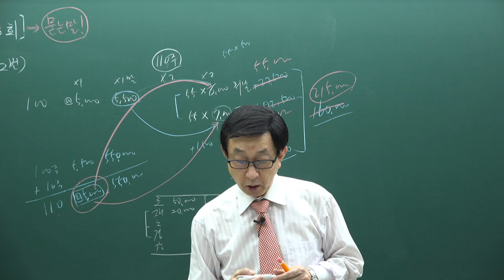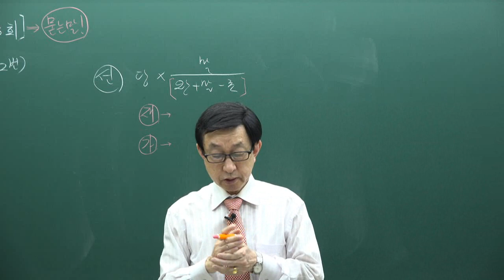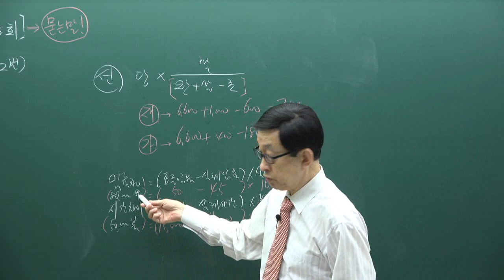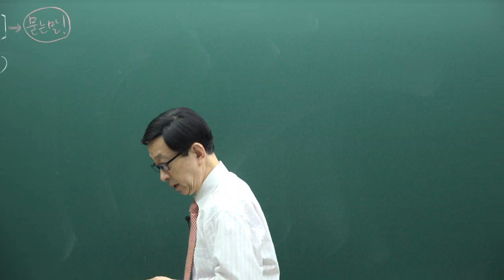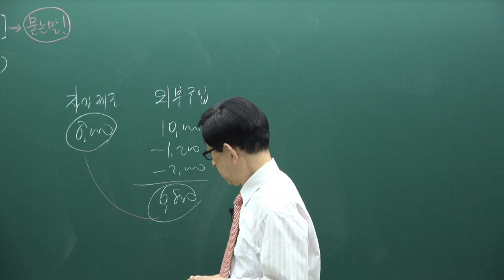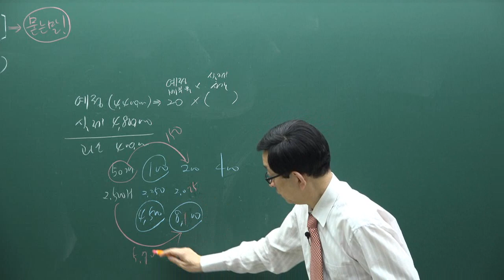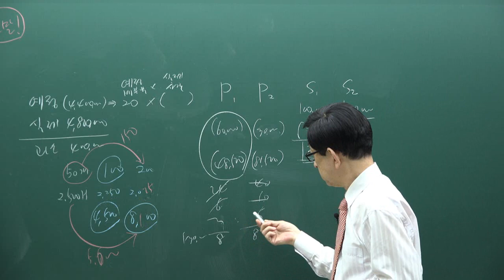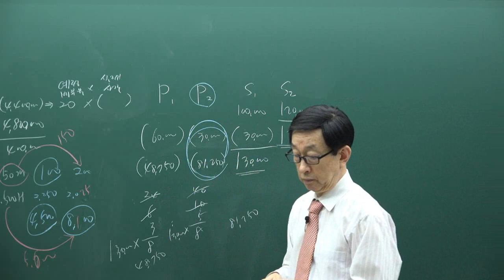[주전무] 2020년 주택관리사 회계원리 모의고사과정 7-7